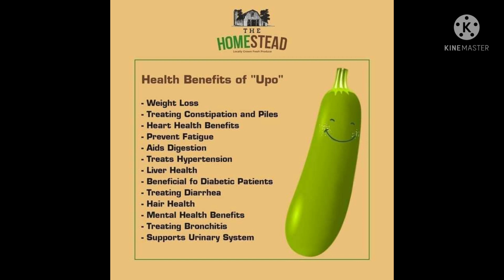V#22 Nag enjoy mag harvest ng guyabano + meet my new friend si Puti ||Cow || Soursop|| it'smeNess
Soursop is high in vitamin C, an antioxidant known to boost immune health. The vitamin strengthens your immune system, improving its ability to defend against pathogens. It also promotes the destruction of free radicals, which can help to protect your skin and cells from environmental oxidative damage.19 Sep 2020

@it'smeNess